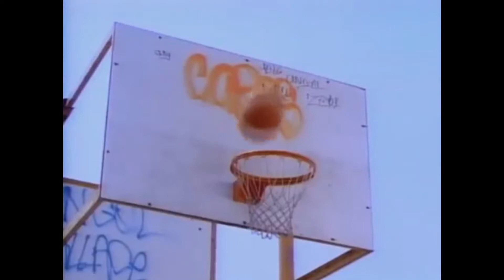The Fresh Prince of B-Ball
The last hour at david's was spent making this.

Insperation was that one time with Nolan on the ts.